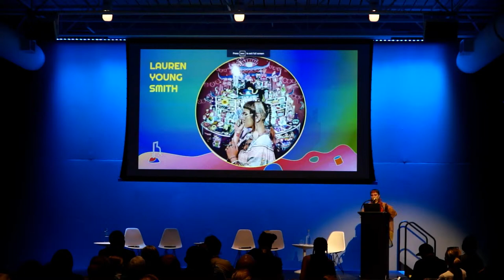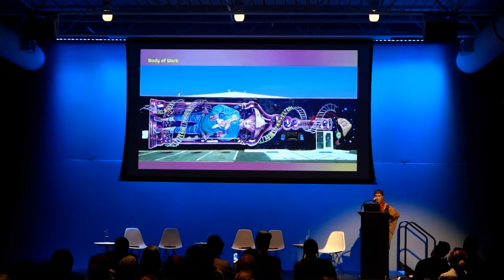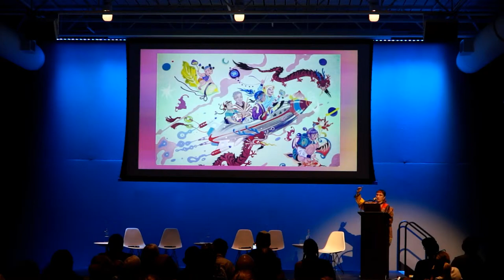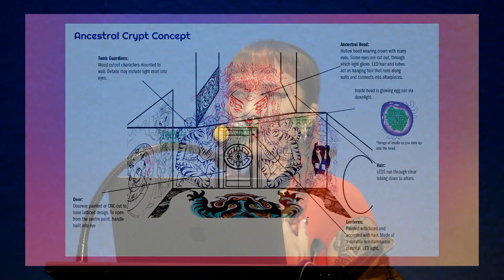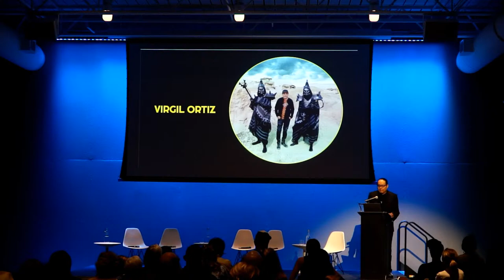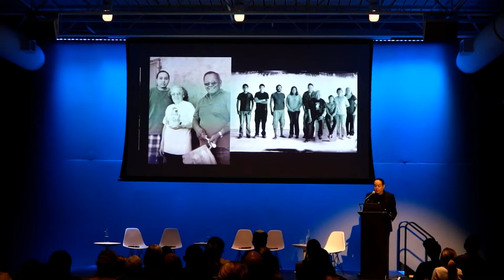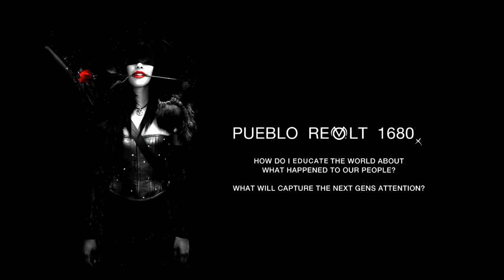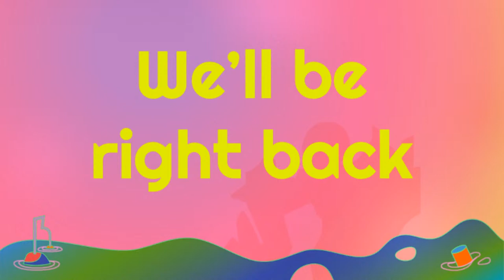Rotations: Meet the Artists with Virgil Ortiz, Jacob Fisher, and Lauren YS | Meow Wolf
House of Eternal Return, Meow Wolf’s first permanent exhibition, will unveil three new permanent installations this fall, including a collaboration with artists Virgil Ortiz, Jacob Fisher, and Lauren YS (Squidlicker). On September 15, the artists will join Meow Wolf’s Director of Artist Collaboration Han Santana-Sayles and House of Eternal Return’s Senior Creative Director Chadney Everett to discuss these new installations and their place within their own bodies of work and Meow Wolf's ongoing evolution.

Rotations: Meet the Artists
with Virgil Ortiz, Jacob Fisher, and Lauren YS